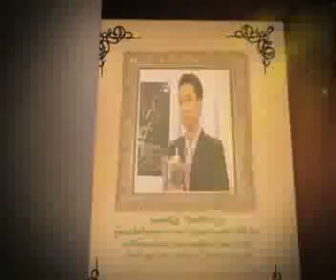พลัฎฐ์ ไชยพิทักษ์กุล